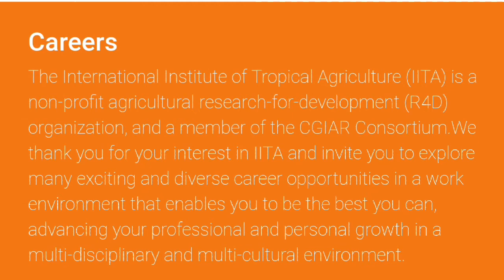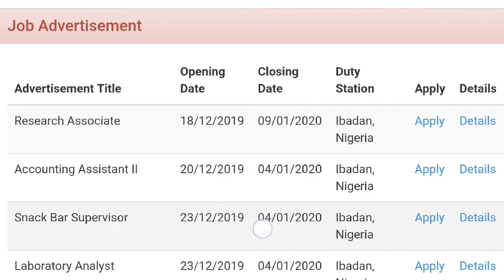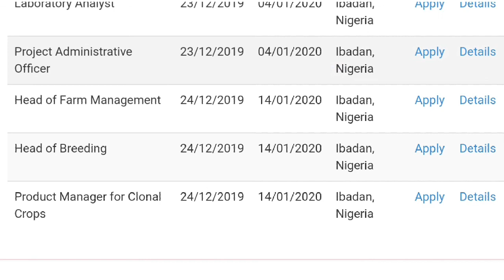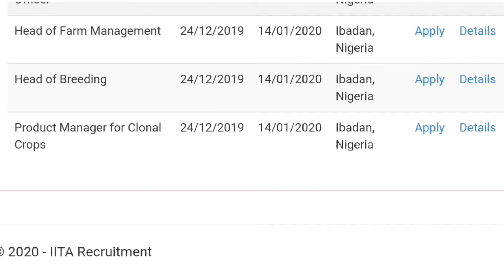International Institute of Tropical Agriculture (IITA) Recruitment 2020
International Institute of Tropical Agriculture (IITA) Recruitment 2020 Jobs in Nigeria

Click the link below to apply for a position